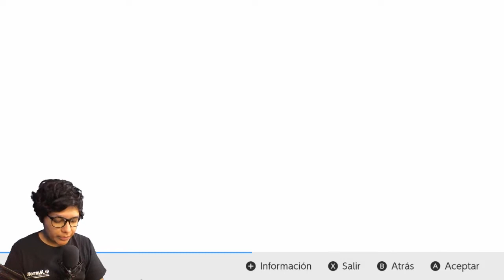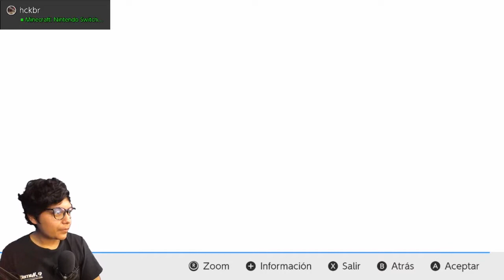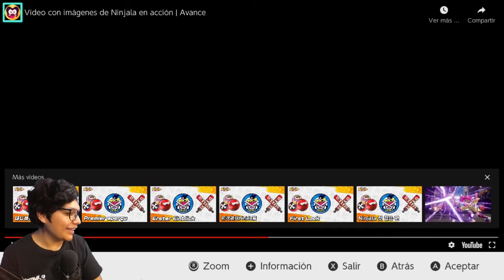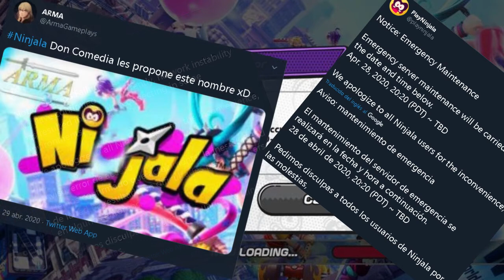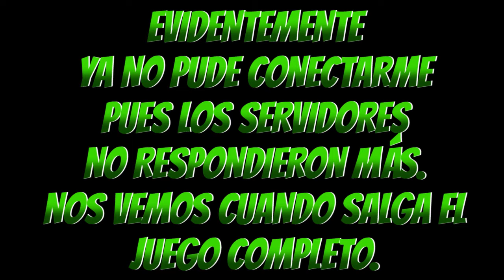Ninjala y los servidores del infierno | FINAL INESPERADO |Ninjala open beta gameplay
¿Cual fue mi experiencia en la beta de ninjala? ¿ Será que los servidores del juego aguantaron la demanda de jugadores?
Vamos a averiguarlo juntos.

No soy un experto jugando pero me la paso chido perdiendo xD

Recuerda que hacemos directos casi todos los días en la página de Facebook que te dejo a continuación:
fb.gg/masterlink0

Muchas gracias por echarle un ojo a mi contenido, nos vemos en un próximo video.